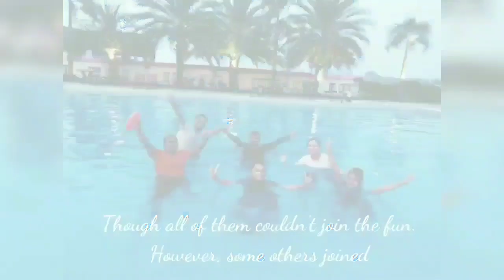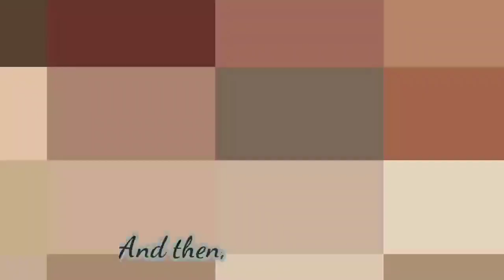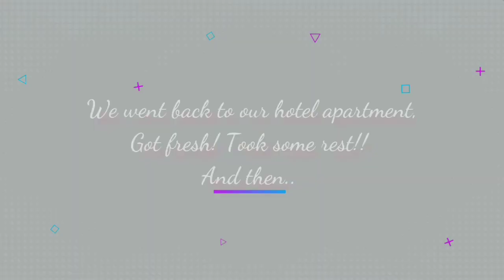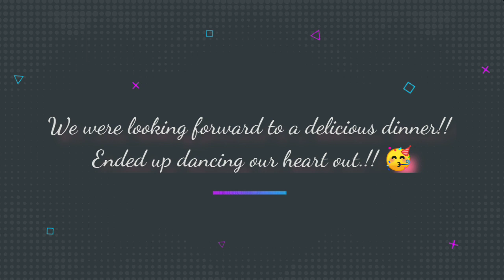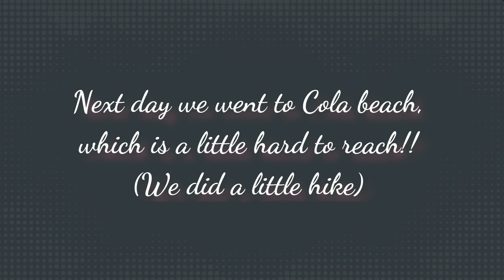Trip to Goa with friends|| Funs & Facts || Travel story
After the first video, I got really excited!! I know I am still learning, but i think I can do it.😌
So here goes the 2nd one!!
And that's how we did the trip!! 😎
Still very naive, with a hope to be a pro someday!